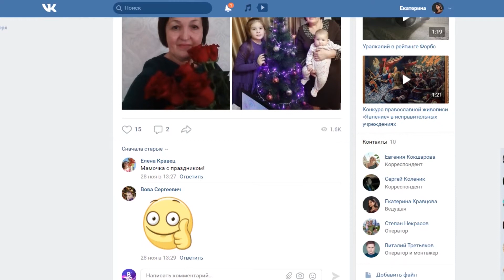Конкурс ко дню матери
В это воскресенье вся страна отметила День матери. Мамы получали трогательные признания и подарки от своих детей. Вам нужно было написать рассказ о своей маме и приложить фото. В нашу редакцию поступило 29 поздравлений, выбрать 5 лучших оказалась непростой задачей. Кому же улыбнулась удача расскажет Екатерина Зебзеева.